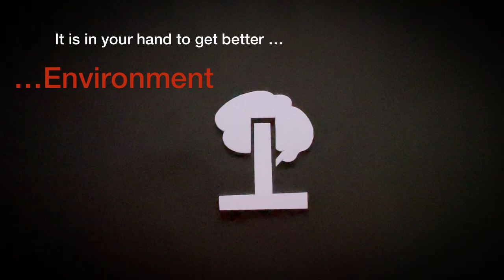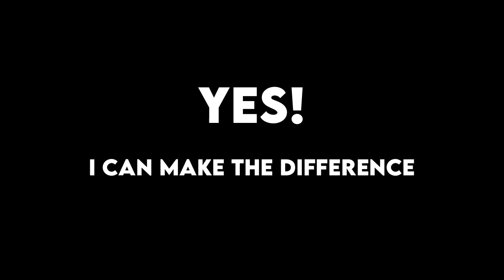"Yes! I can make the difference" Best Director(2nd Place) - Goa Votes 2022! Short Film Competition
Kalidas Satardekar - Best Director(Second  Place)
Kalidas K. Satarkar- Director/Story/Screenplay/Cinematography
Kanak Satardekar- Editor